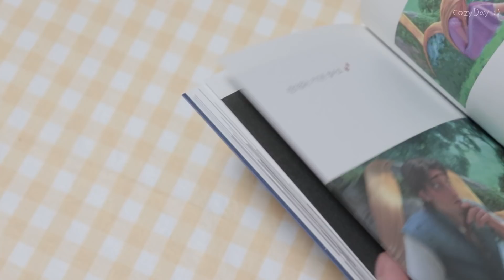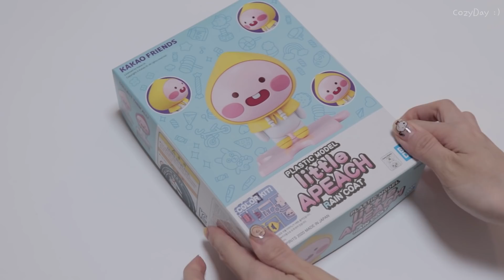Sub) 집콕에 지쳐버린 사람들을 위해 💊 For those who are tired of staying home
안녕하세요, 코지베어 여러분 🐻💛 코지데이입니다 :)
따뜻한 봄이 오고, 꽃들이 만개하는 요즘 🌸
어디든 나가고 싶지만 함부로 집 밖에 못 나가는 코지베어들을 위해 이 영상을 준비했어요 😘
여러분의 몸도, 마음도 항상 건강하길 바라요 🍀

Hello, Cozybears 🐻💛 This is CozyDay :)
These days that warm spring is coming and flowers are in full bloom 🌸
We've prepared this video for our Cozy Bears, who want to go out, but can't get out of the house 😘
We hope your body and mind are always healthy 🍀

* Add your language subtitle for us 💛

💡 Products info
Camera_Canon EOS 200D / EOS M50

🎼 music
Diplopia - love bgm 1

* This video doesn't contain any advertisment.